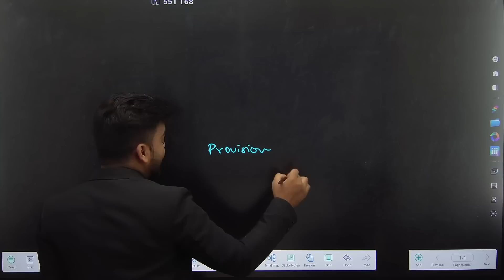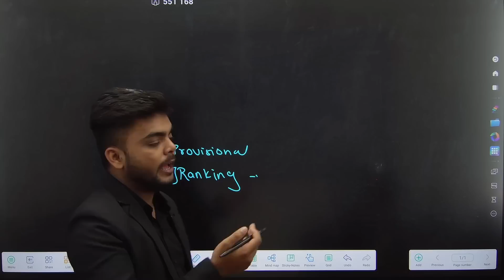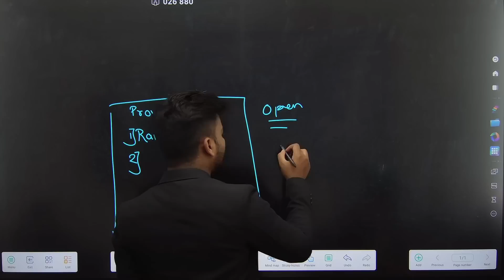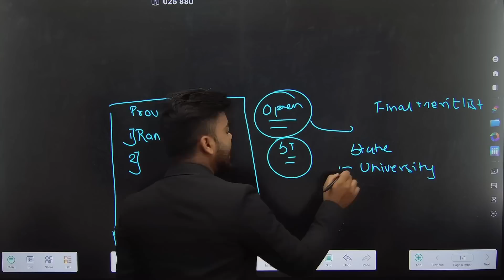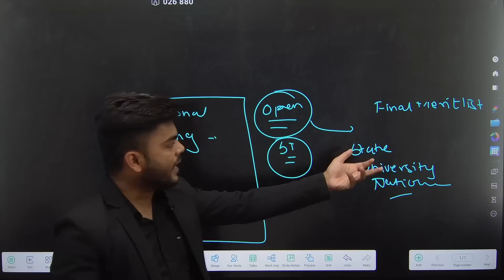Provisional Merit List और FINAL MERIT LIST मे ये हो सकता है CHANGE !!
Engineering Channel